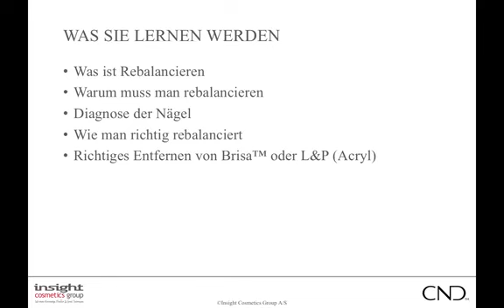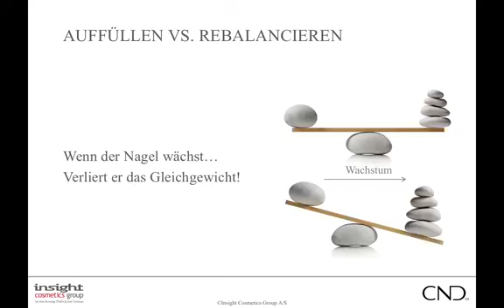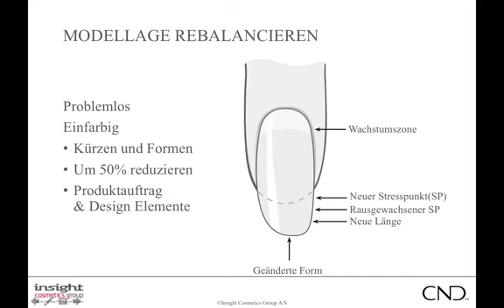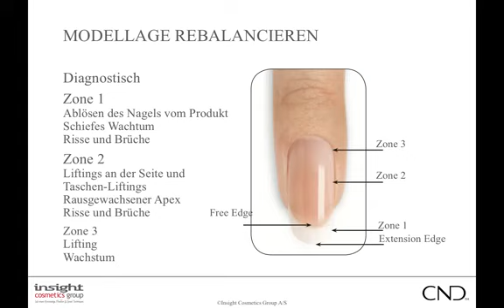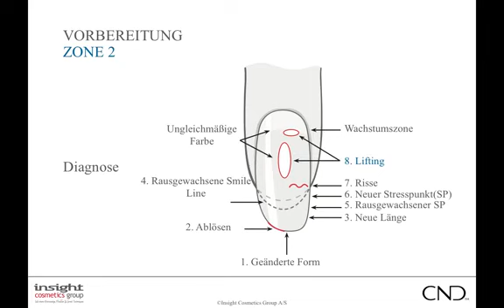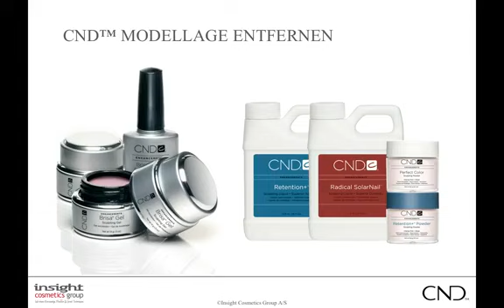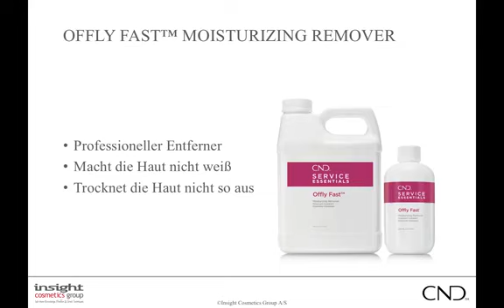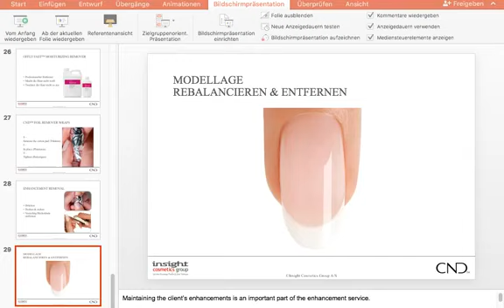Auffüllen und Entfernen von Modellagen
Worauf muss man beim Auffüllen oder Ablösen einer Modellage achten? Wir zeigen es dir!

Tipps und & Tricks verraten dir unsere Trainer auch in den geschlossenen Facebook Pro Team Gruppen oder der ICG App.
Besuch uns außerdem bei Instagram, dort zeigen wir dir die neusten Trends und besten Naildesigns.